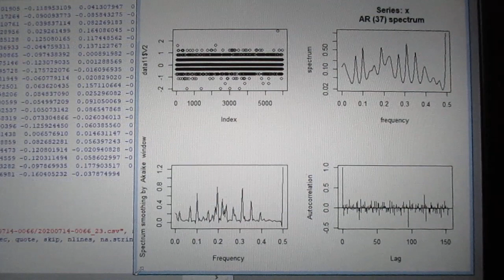超音波の音圧測定解析データ